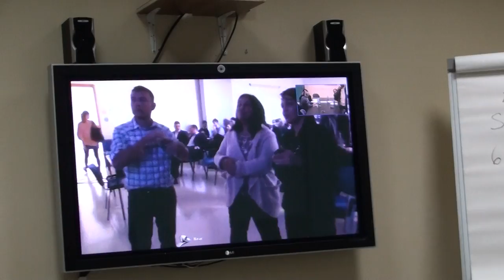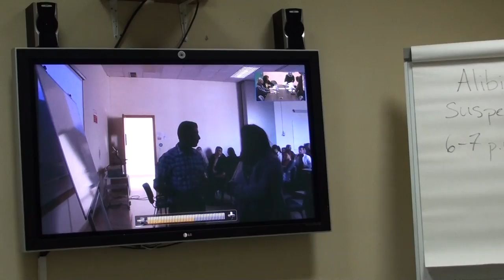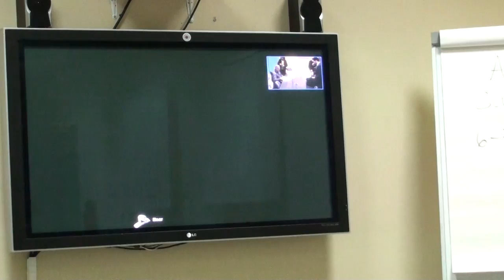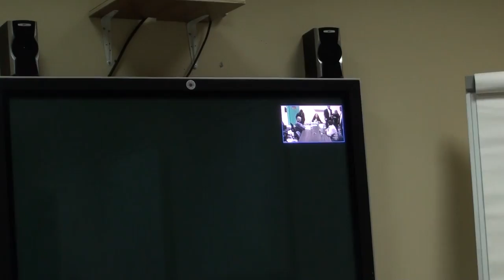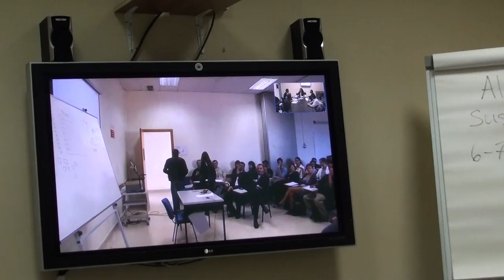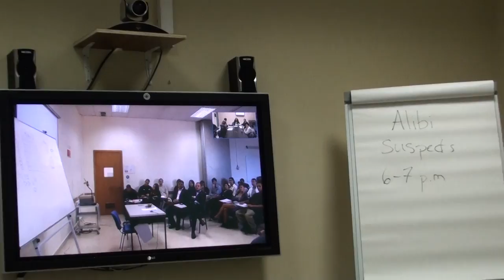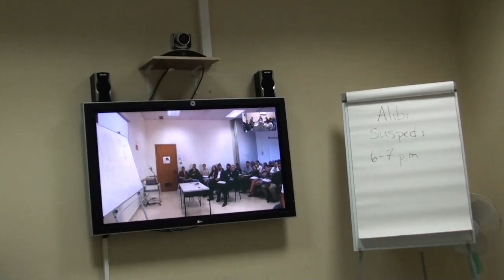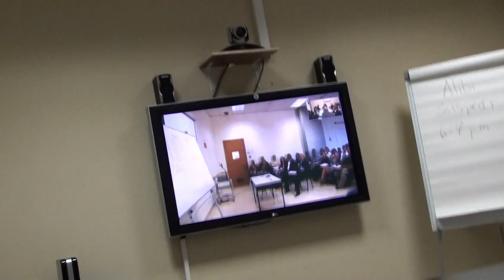An-Najah National University Symposium November 2011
Presentations by ;
Said AbuEjad
Shafik Jamous
dr. abraham Weizfeld